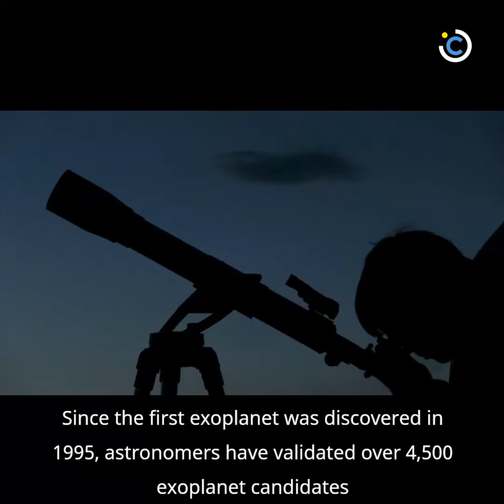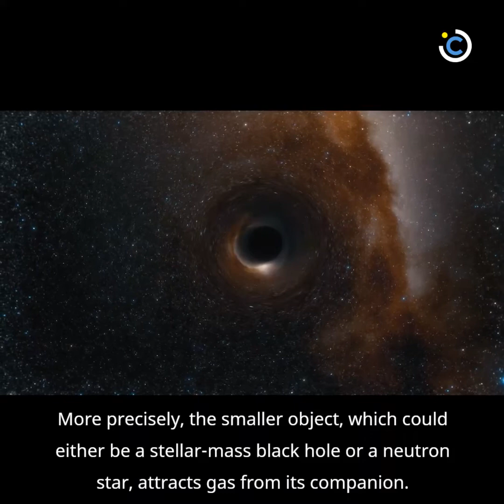Have Astronomers Found Conclusive Evidence of an Extragalactic Alien World?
Until now, exoplanets have been found only in our Galaxy and almost always at a distance of no more than three thousand light-years from Earth. The new exoplanet candidate is located approximately 28 million light-years away from Earth.